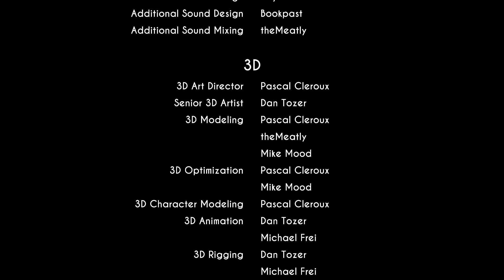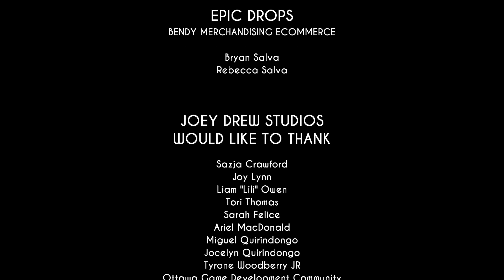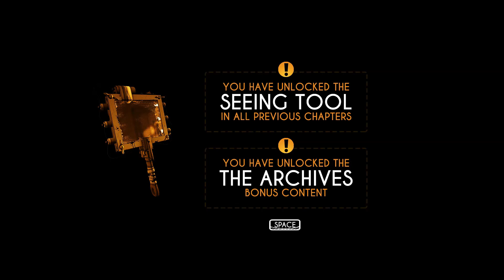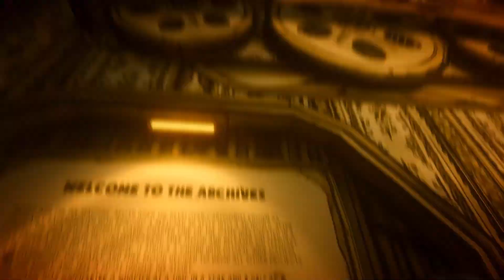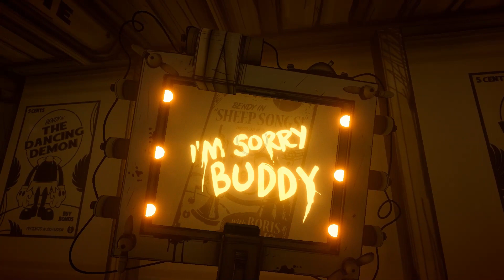Eyrie Arcade - Bendy and the Ink Machine, Chapter Five, Part 4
Time for 'The End', Bendy...